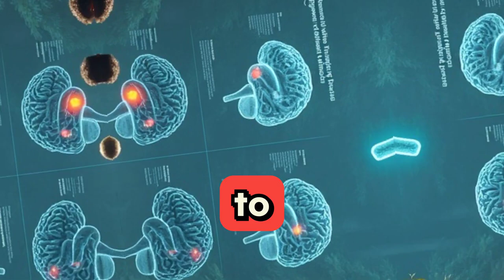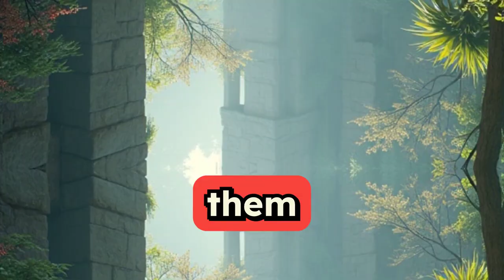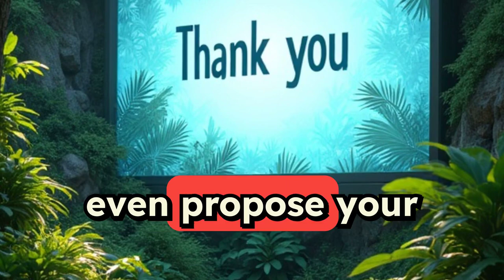The Active Inference Institute and Active Inference Ecosystem, 2024-09-26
The Active Inference Institute and Active Inference Ecosystem.
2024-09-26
By Daniel Ari Friedman; Podcast and voices from Google NotebookLM; Revid AI video addition.